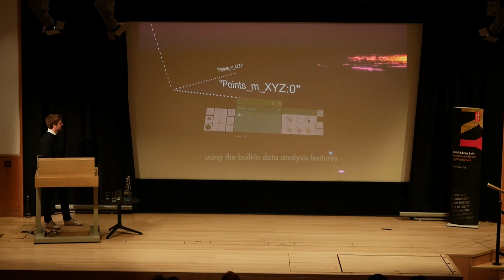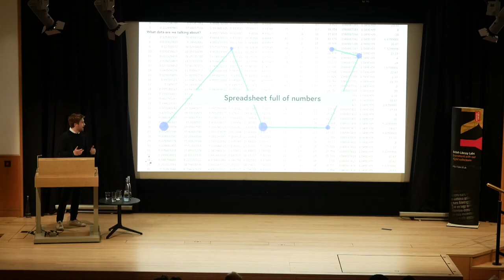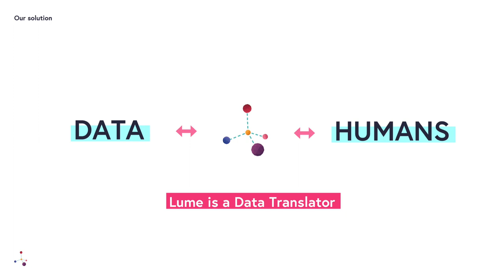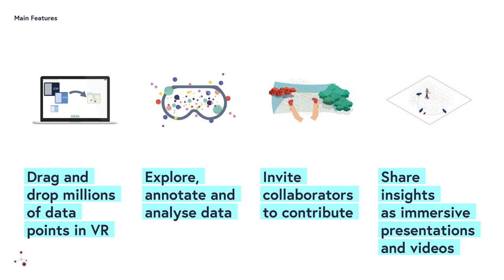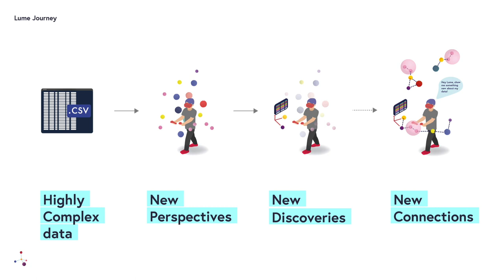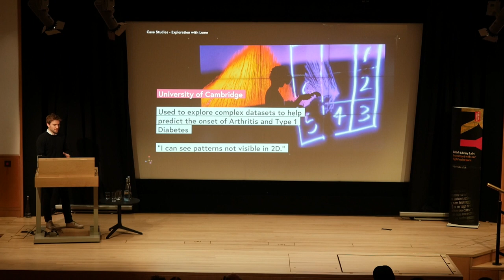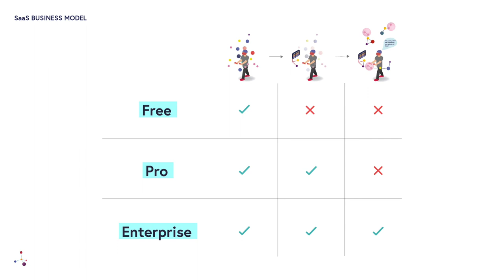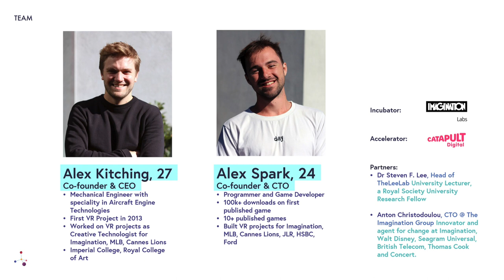15. Project LUME, by Alexandre Kitching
Alexandre Kitching explains and demonstrates Project LUME, a virtual reality platform for scientific exploration and collaboration.